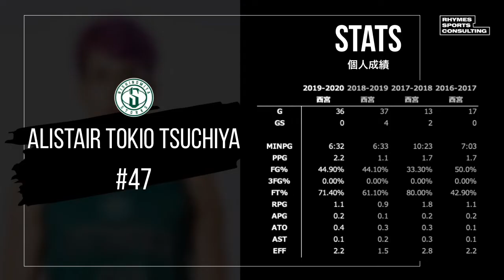B.LEAGUE｜土屋アリスター時生 2019-2020シーズンハイライト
0:25 ｜OFFENSE HIGHLIGHTS
0:29 ｜2P JUMPER HIGHLIGHTS
1:07 ｜ATTACKING HIGHLIGHTS
2:08 ｜ASSISTS HIGHLIGHTS
2:40 ｜DUNK SHOT HIGHLIGHTS
3:03 ｜DEFENSE HIGHLIGHTS

【土屋アリスター時生｜ALISTAIR TOKIO TSUCHIYA】
背番号｜47
ポジション｜F
出身地｜兵庫県
出身高校｜葺合高校
出身大学｜大阪教育大学

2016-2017｜西宮ストークス（特別指定選手）
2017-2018｜西宮ストークス（特別指定選手）
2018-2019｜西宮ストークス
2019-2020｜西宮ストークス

【SHOEHURRY!について｜ABOUT】
TEAM SHOEHURRY!
RHYMES SPORTS CONSULTING｜RHYMES Inc.